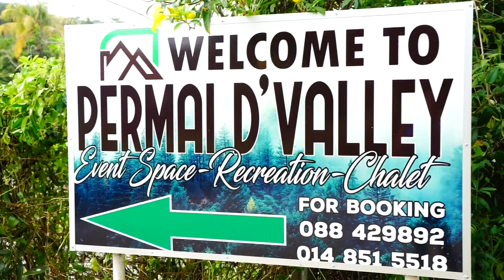SDA BT 1 FAMILY DAY, 2018